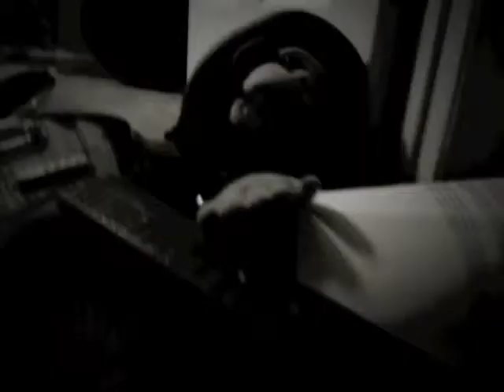Mystery Ape!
Who is Mystery Ape?  Try to solve the riddle of ages?!?